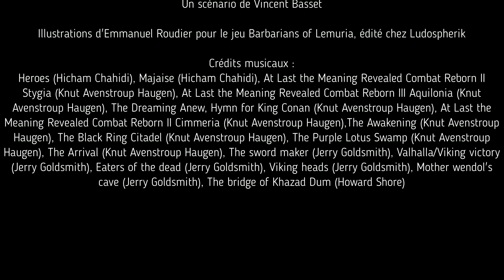Akoikonjoue - Barbarians of Lemuria [Episode 6]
Akoikonjoue est un nouveau format sur Carac et Rictus avec du jeu de rôle sur table et des joueurs bien connus de la chaîne.

Une aventure sur le jeu Barbarians of Lemuria, sorti chez Ludopsherik